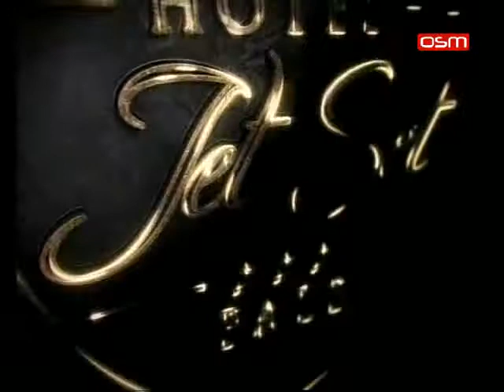LICE NACIJE OSMTV 18 10 2017 gost DRAGAN SKRBA - BIVSI GOLMAN ZELJEZNICARA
EMISIJA LICE NACIJE OSMTV 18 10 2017 gost DRAGAN SKRBA - BIVSI GOLMAN ZELJEZNICARA